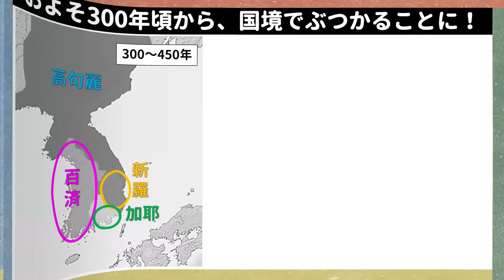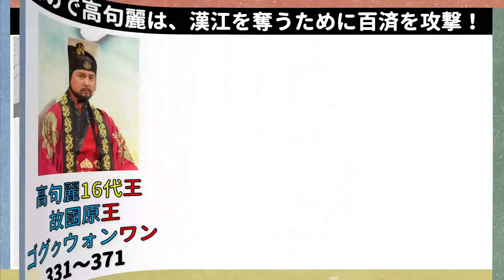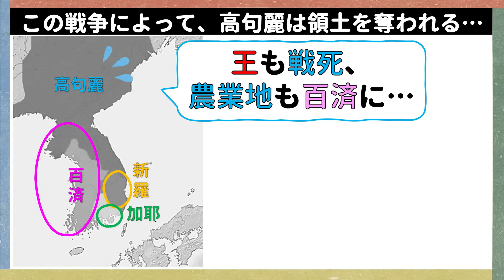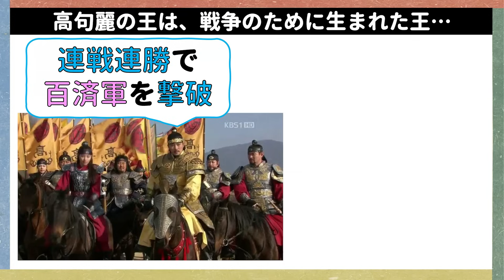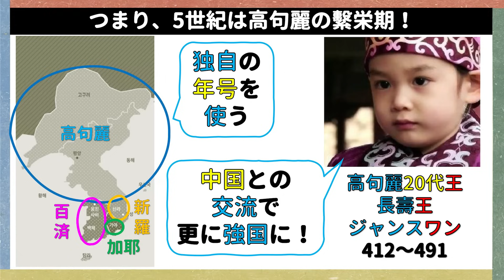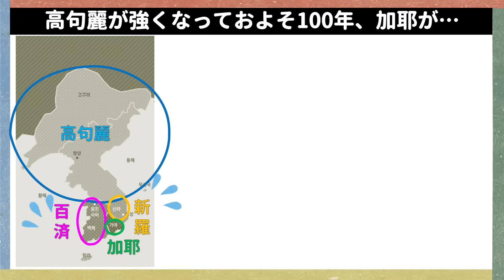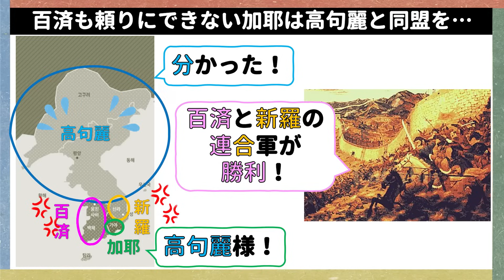善徳女王の前までの百済、高句麗、新羅、加耶の戦争史！韓国文化・朝鮮時代劇・歴史劇 KOREA joseon Dynastyモゴモゴ by MOGOMOGO トンイ